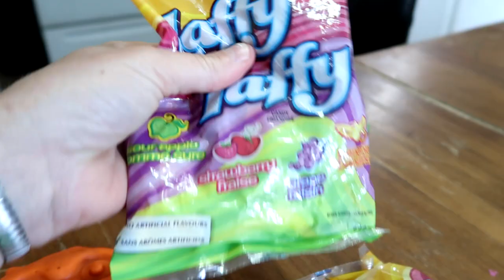Edible Fidget Spinner FAIL!! Day 152 (06/02/17)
Today we create some amazing Edible Fidget Spinners.